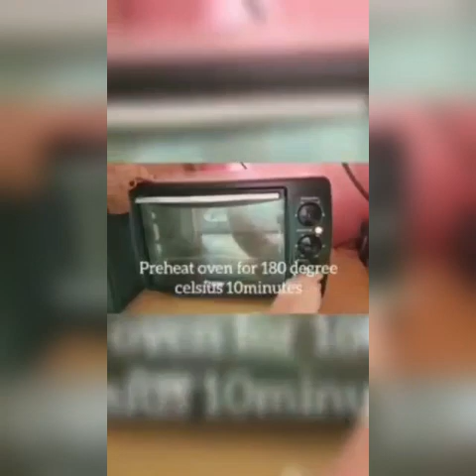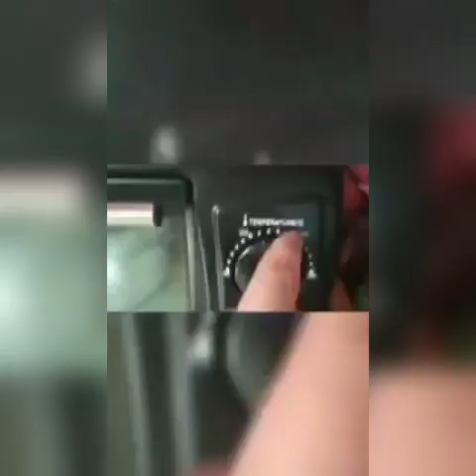Catholic Students Movement | Jingle Bells 2020 |Event - Nasrani Paachakam | Entry No : NP1001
Participant Name :Megha Maria sajan
Department :Biotechnology and botany